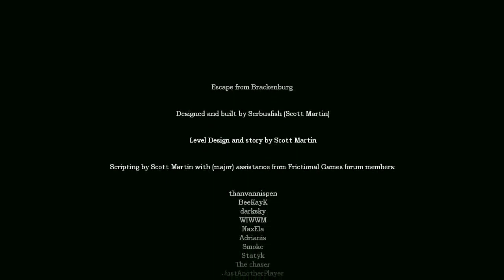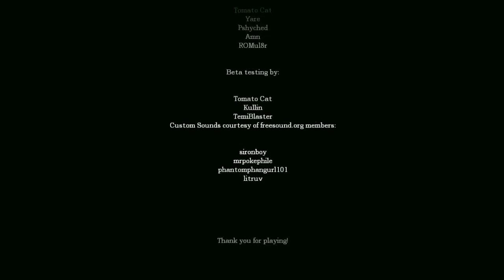ESCAPING BRACKENBURG l Amnesia: The Dark Descent Custom Story Escape from Brackenburg l Final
Welcome to the final episode of Escape from Brackenburg where we finally escape from Brackenburg.